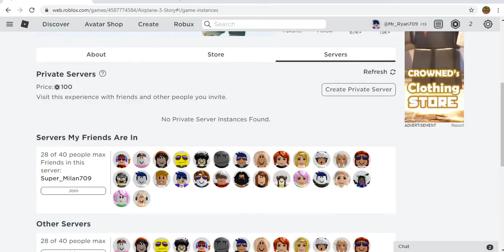Airplane Story 3